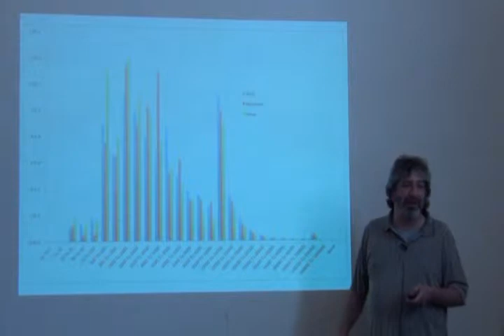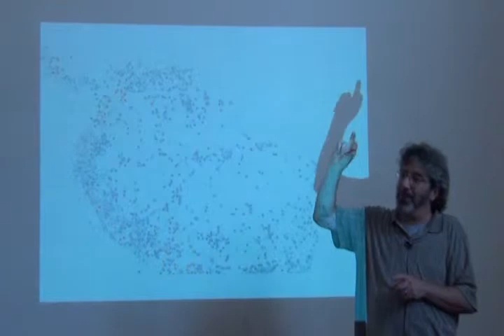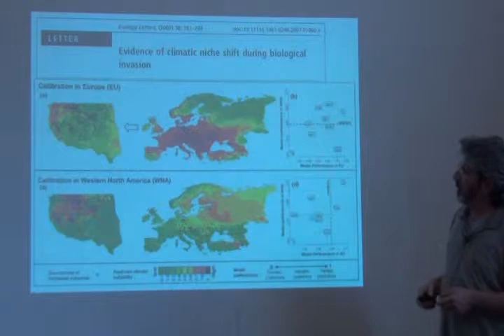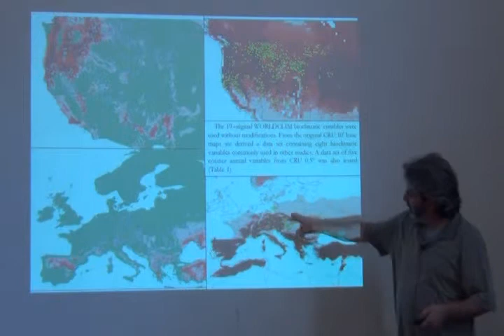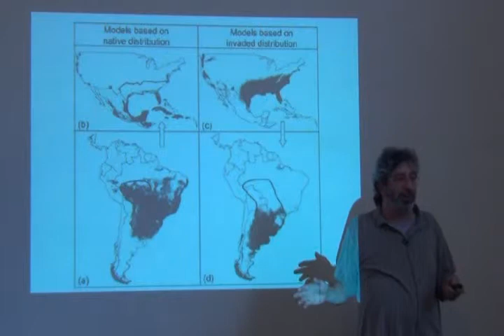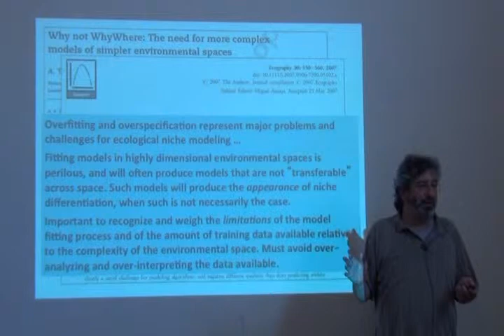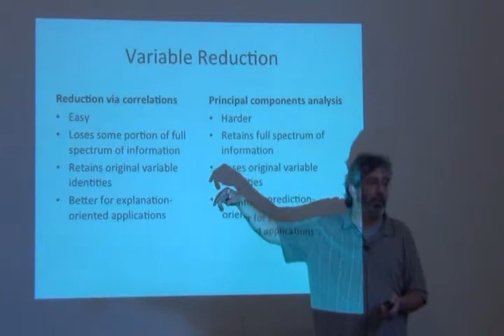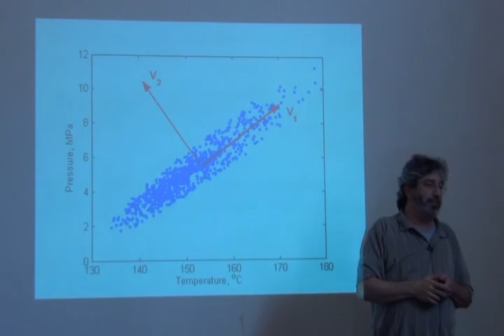Curso Avanzado ENM -- Part 34 -- BioEnvData part 2